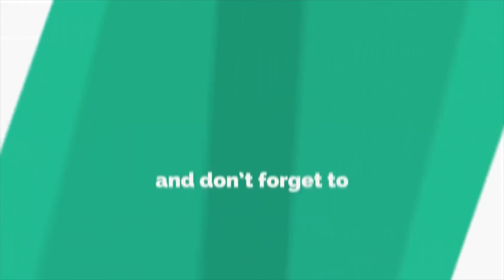वाशी सेक्टर २८ मध्ये गटारांच्या दुरावस्थेमुळे नागरिक त्रस्त